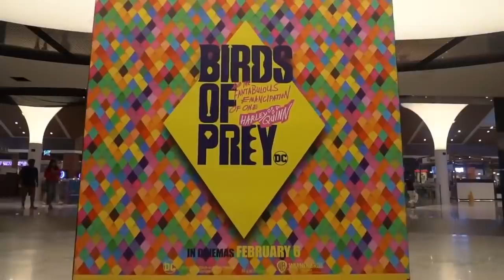Pennywise VS Joker Who's Scarier? | FUNNIEST Scare Prank COMPILATION | Prince De Guzman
Who's the scariest killer clown between the two? While we wait for events to be allowed again, let's check these funniest Joker and Pennywise audience reactions during our cinema tours.

I made a fan group/community in Facebook! Hope you can join so we can interact more!

My name is Prince De Guzman, a geek who has an undying love for horror and anything grotesque. This channel is my own happy place to show my talent in special effects and express my love for ghouls and monsters!

Subtítulos en español disponibles